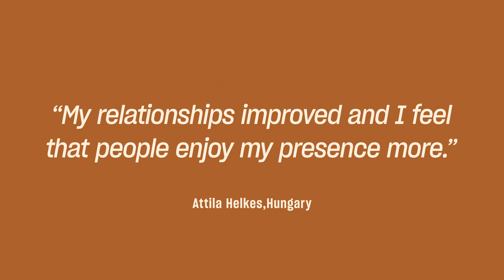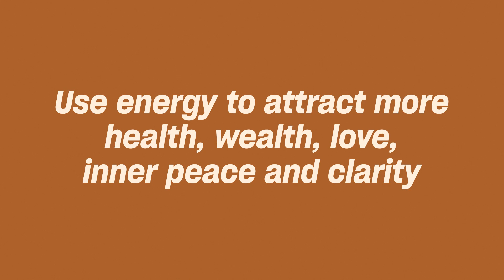How energy work can break repetitive patterns | Jeffrey Allen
Discover how to tap into your energy to get answers, attract synchronicities, raise your vibrations, and make an impact on the world.

According to master energetic healer Jeffrey Allen  (see vid) it's because we rarely acknowledge, address, and change the underlying energy.

And until you do, you leave yourself open to attracting the same kinds of people, circumstances, and problems into your life repeatedly.

Fortunately, the solution is pretty simple.

Instead of focusing on the physical steps, you need to focus on the energy steps first.

If you've never worked with energy before, Jeffrey is a brilliant teacher to start with.

As a former mathemetician and software engineer, he has a real gift for presenting these esoteric principles in a systematic and hyper-practical way.

If you're interested in learning with Jeffrey, check out his brilliant program 'Duality' on Mindvalley

He's going to teach you how to work with all aspects of your energy body.

So you can gain clarity, move through your resistance and fears and truly live the life that you were meant to lead.

👉 About Jeffrey Allen

An engineer by trade and energy healer at heart, Jeffrey Allen has helped countless people combine their intellect and intuition to boost their confidence.

Today Jeffrey Allen’s teaching spans the globe. Yet it wasn’t always that way. In 2005, Jeffrey was a quiet software engineer, successful by all measures, yet bored and unfulfilled in his ‘successful’ career.

His true interest was spirituality, energy healing, and intuition, and while Jeffrey had trained extensively for many years, he couldn't imagine leaving his lucrative career for something so far outside the norm.

Yet Jeffrey's passion kept calling and calling, and finally, in a moment of clarity, he knew it was time to let the past go.

Time to embrace his passion for helping others, to follow his heart instead of the money.

In the decade that followed, Jeffrey counseled thousands of private clients, led hundreds of live workshops around the world.

The joy of helping others was incredibly fulfilling.

His clients and students were seeing profound changes in their lives. Yet so many people in the world were living lives disconnected from their passion, unaware of their true potential.

As if on cue, Jeffrey met Vishen at A-fest in Thailand and began designing a training program to teach energy awareness to the world.

The Duality program is that training - the best energy tools and techniques from two decades of learning, practicing and teaching.

Duality is part of Jeffrey’s mission to upgrade global consciousness by awakening each of us to our energetic selves - igniting our deeper sense of purpose, self-healing, abundance and connection within.

👉 About the Duality Quest

What You'll Learn:

⭐️ Awaken Your Natural Healing Abilities

As you practice various proven energy techniques, you’ll discover how to activate and accelerate your body’s natural capacity for physical and emotional healing.

⭐️  Manifest Your Dreams & Desires

As you connect with your energy, you’ll also gain clarity on how to shift and change the circumstances of your life - so you can manifest the outcomes and synchronicities you desire.

⭐️  Magnify Your Intuition

Discover how to harness your energy to open up your intuition - and gain crystal clarity on the answers, choices, and decisions that will lead you to the best possible outcomes.

⭐️  Amplify Your Abundance

Nurture new energetic patterns and subconscious beliefs that open you to greater levels of abundance in all areas of life: an abundance of opportunities, resources, and positive outcomes to live on your terms.

⭐️  Shift To A State Of Profound Happiness

Break free from the energy blocks that keep you stuck in patterns of depression, fear, anxiety, and anguish - and instead shift to your natural state of happiness, gratitude, love, and joy, no matter what’s going on around you.

⭐️  Achieve Deeper Meditation

Experience meditation on a whole new level, and achieve higher states of consciousness with far greater ease, by learning how to work with your energy and rise above the blocks holding you back from your Higher Self.

⭐️ Gain A New Spiritual Perspective On Life

By learning to see and work with energy, you’ll also gain a wider, more spiritual perspective on reality, your Self, and your unique role in humanity’s collective consciousness.

⭐️  Become Aware Of Your Energy Body

Finally reconnect with your energetic systems, and gain access to clarity, perspectives, answers, and abilities that have been lying dormant in you from your moment of birth.